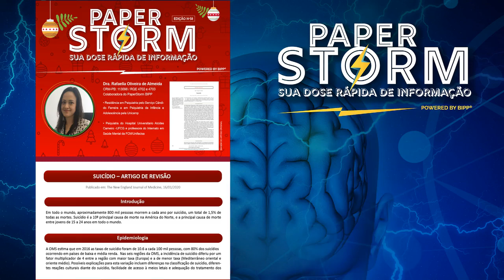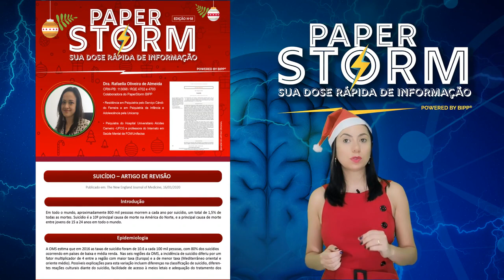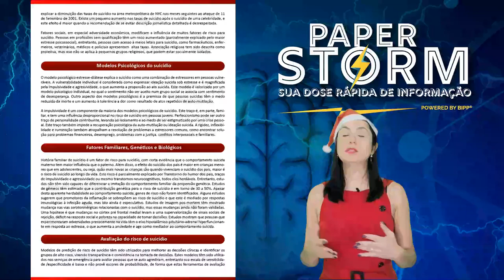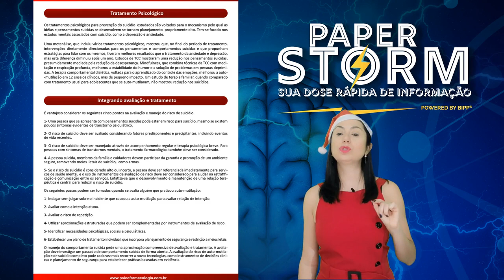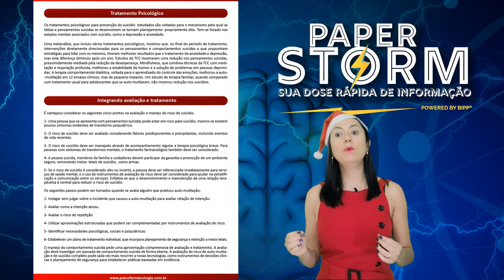Paper Storm - Edição de Natal 2020 - Prevenção do Suicídio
Nossa missão aqui é celebrar a vida e evitar a morte!

Desejo à todos os BIPPers um Feliz Natal! com votos de muita saúde e muitas novas conexões sinápticas!!  🗯🗯

Boa atividade,
Dra. Marina Toscano
Coordenadora do Paper Storm.

Gosta do projeto do BIPP? Quer ver tudo que temos?

-É útil no seu consultório? Serve para te ajudar a se manter sempre atualizado em tudo de mais moderno das neurociências?

-Quer ajudar este projeto continuar à crescer com cada vez mais inovações e professores?

-Quer acesso à descontos de até 50% em congressos, simpósios e editoras de livros parceiros?

-Quer acessar todos os segundos de conhecimento diários dos últimos 2 anos de forma detalhada e organizada?

-Tenha acesso à TUDO isso e muito mais, com mais de 2500 horas de atividades, em mais de 30 módulos (e crescendo semanalmente) de todo conteúdo de neurociências do BIPP em português e do NEI. Ganhe acesso gratuito à todo material em inglês do Instituto do professor Stahl, o NEI, pelo COMBO PREMIUM e economize 249 dólares.